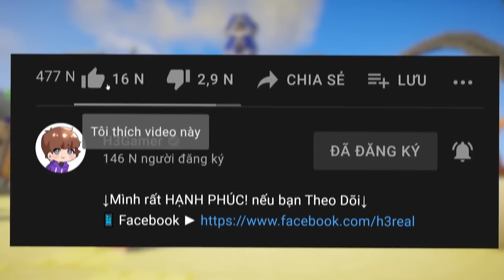NoobTeam Thi CHINH PHỤC NGỌN THÁP Trong Chế Độ CHIẾM ĐÓNG Free Fire Minecraft!! | #24 - MINI GAME